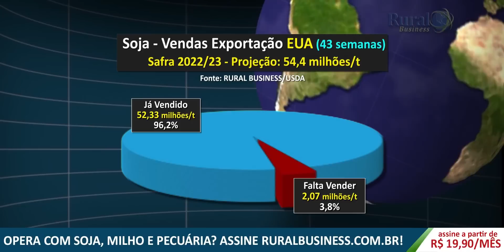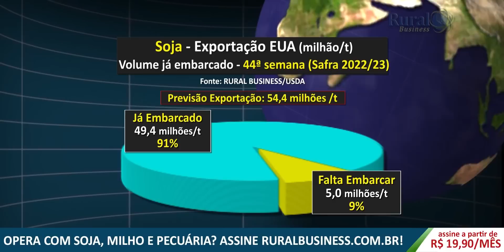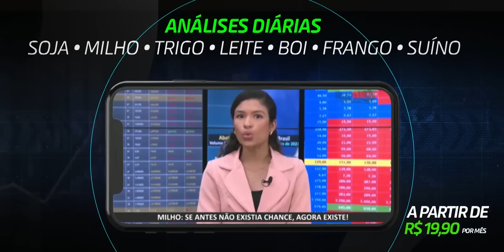youtube video #-sSeSQn5uc0